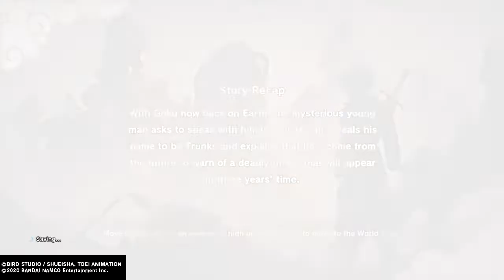Dragon ball Z KAKAROT(walkthrough#15){हिन्दी)PS4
Relive the story of Goku in DRAGON BALL Z : KAKAROT! Beyond the epic battles , experience life in the DRAGON BALL Z world as you fight , fish , eat , and train with Goku . Explore the new areas and adventures as you advance through the story and form powerful bonds with other heroes from the DRAGON BALL Z universe . - Experience the story of DRAGON BALL Z from epic events to light - hearted side quests , including never - before - seen story moments that answer some burning questions of Dragon Ball lore for the first time ! - Play through iconic DRAGON BALL Z battles on a scale unlike any other . Fight across vast battlefields with destructible environments and experience epic boss battles that will test the limits of your combat abilities . Increase your power level and rise to the challenge ! - Don't just fight as Goku . Live as Goku . Fish , fly , eat , train , and battle your way through the DRAGON BALL Z sagas , making friends and building relationships with a massive cast of DRAGON BALL characters .

 Dragon Ball Z Kakarot releasing on January 17 , 2020